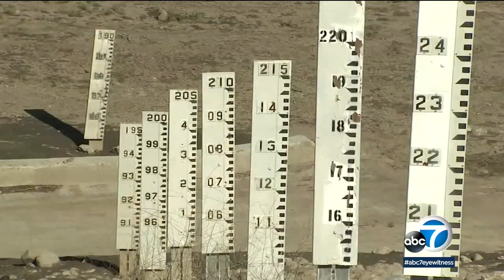SoCal megastorm could cause $725B in damage: report | ABC7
According to the U.S. Geological Survey, the odds of a megastorm that could wipe out the Whittier Narrows Dam, as well as the Santa Fe Dam, are increasing as a result of global warming. Details